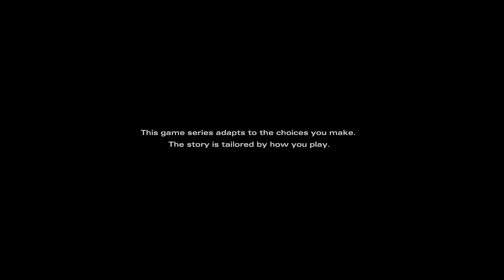The Walking Dead: The Telltale Definitive Series Final Season Episode 1 | Part 1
the walking dead definitive edition how long to beat,
the walking dead definitive edition season 1 episode 1,
the walking dead definitive edition season 4,
the walking dead definitive edition season 1 episode 3,
the walking dead definitive edition season 1 episode 5,
the walking dead definitive edition season 1 episode 2,
the walking dead definitive edition season 1 episode 4,
the walking dead definitive edition season 2 episode 5,
the walking dead definitive edition season 2 episode 3,
the walking dead definitive edition season 2 episode 4